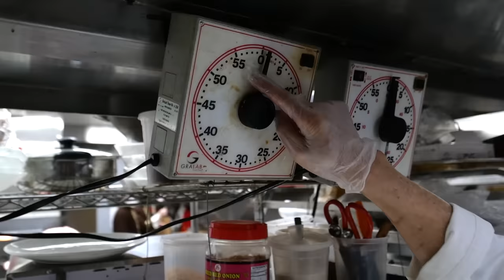New York City Food - GIANT ALASKAN KING CRAB Fried Rice Park Asia Brooklyn Seafood NYC